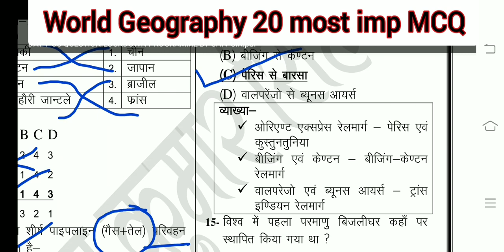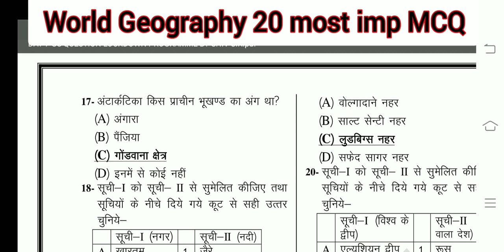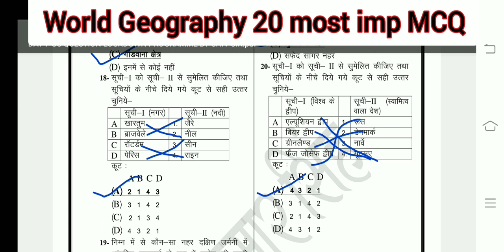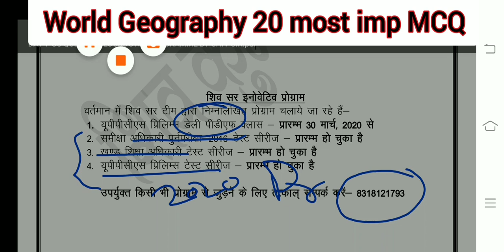World geography part -3 revision class | lockdown class -5 (gs) | lockdown programme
Hi,

Shiv sir pcs class, shiv sir pcs classes, shiv sir geography,
Shiv sir world geography, shiv sir lockdown programme, revision class gs, lockdown class